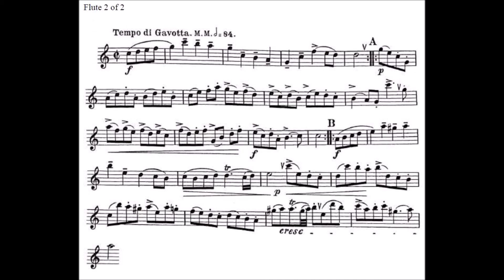Flute Etude 2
Audition etude for MTSBOA Mid-State Honor Band 2016